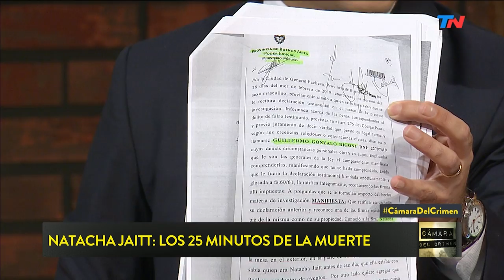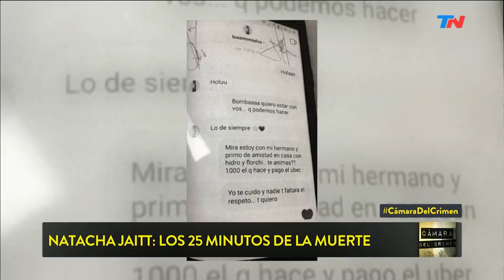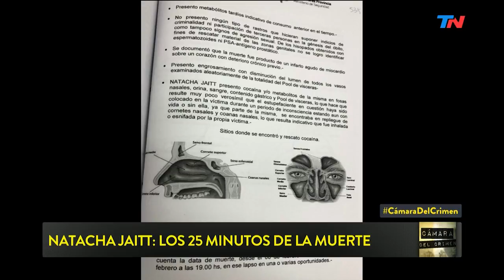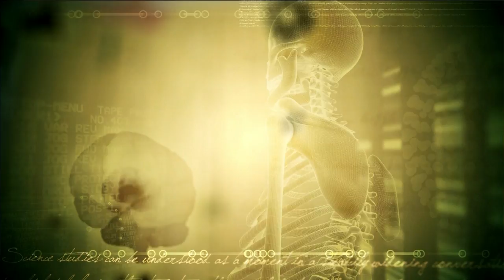Natacha Jaitt: los 25 minutos clave | CÁMARA DEL CRIMEN